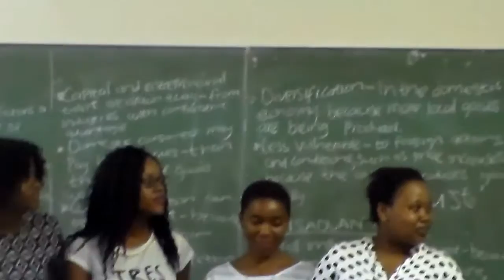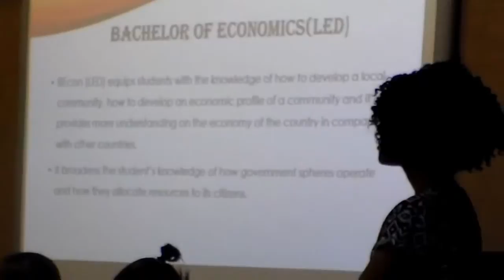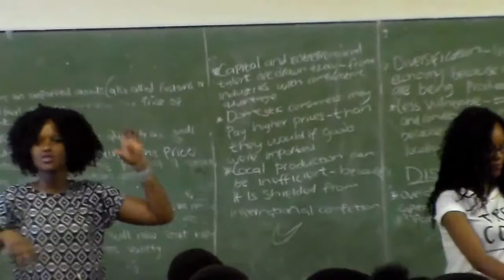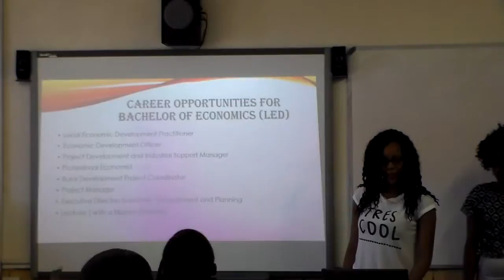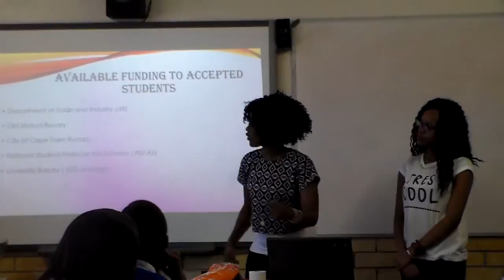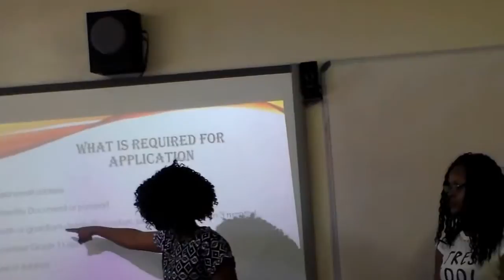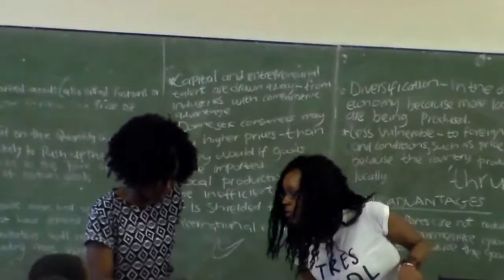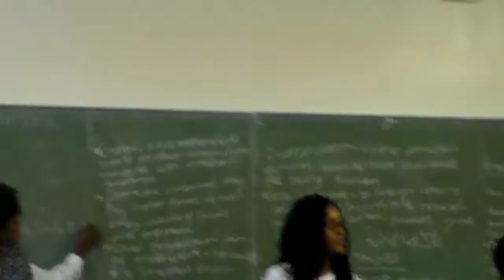My Edited Video